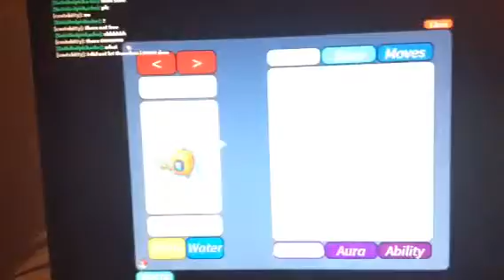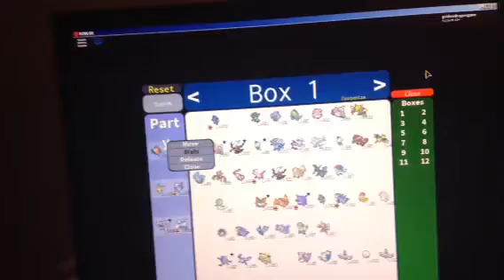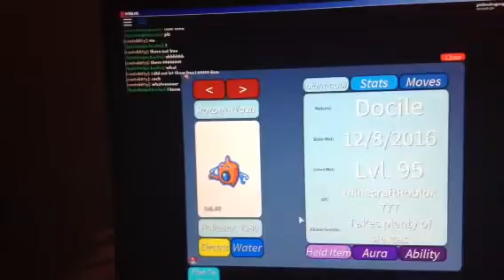ROBLOX project Pokemon: I FINALY GOT ROTOM!!!!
YES FINALY THE MOST VALUBLE POKEMON will I get the shiny who knows thanks to  Frausthill12345 for trading me it